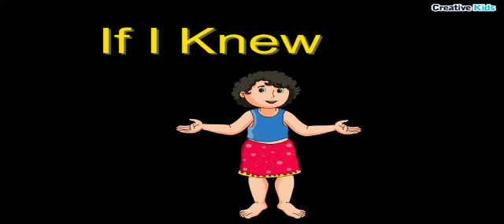class 3 Eng 2 Part 2